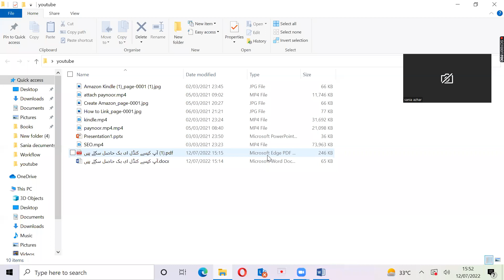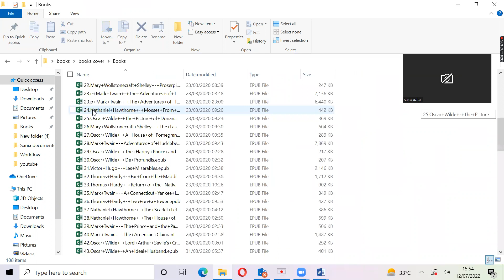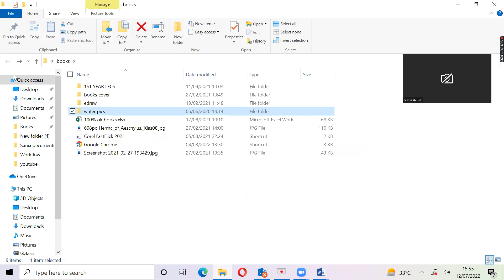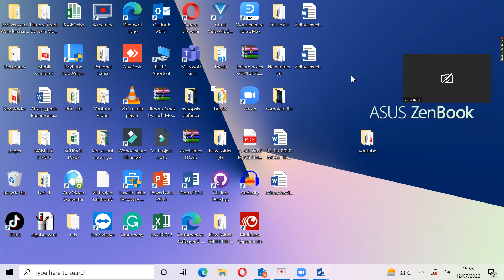ap kasy kindle ebooks hasel kr skty hain |in urdu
PGC Computer Science Classroom
Comments karin aur books hasil karin